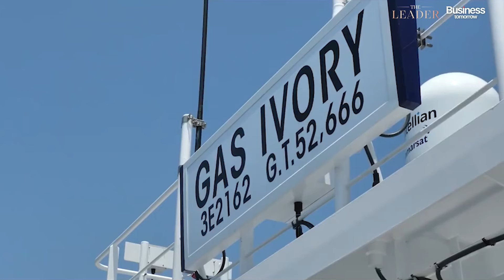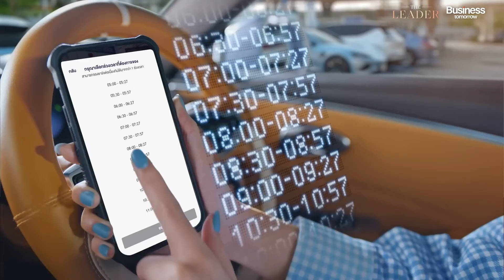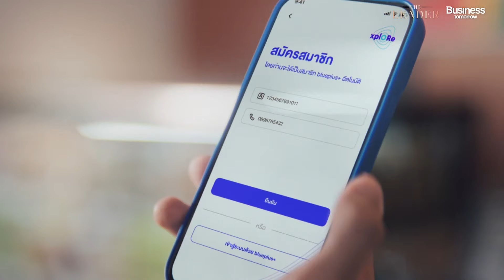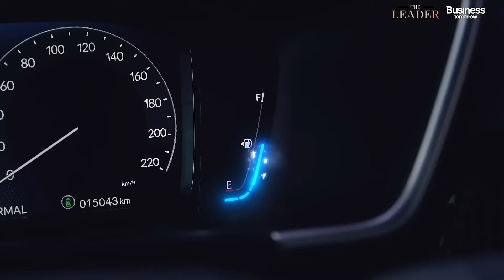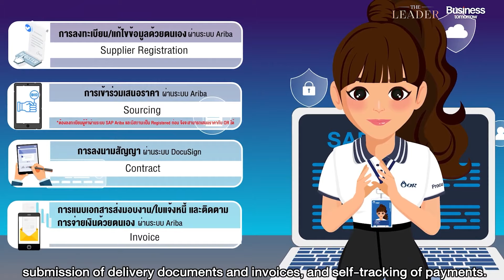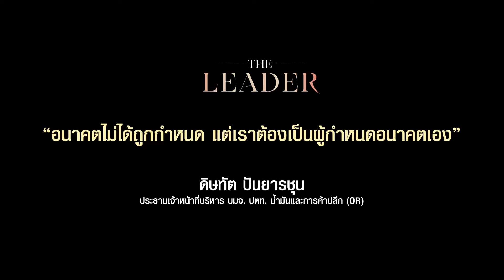CEO ต้องฝ่าความกดดันอะไรบ้าง เพื่อพาองค์กรสู่ความสำเร็จ ? (ดิษทัต ปันยารชุน)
CEO ที่ต้องดูแลความมั่นคงด้านพลังงาน ฝ่าความกดดันอะไรบ้าง เพื่อพาองค์กรสู่ Excellent Performance

ฟังแนวคิด CEO คุณดิษทัต ปันยารชุน ประธานเจ้าหน้าที่บริหาร บมจ.ปตท.น้ำมันและการค้าปลีก (OR) ที่ต้องฝ่าทุกความกดดันจากหลากหลาย Stakeholders

การบริหารองค์กรมูลค่าเกือบ 2 แสนล้านบาท ไม่ใช่เรื่องง่าย แต่ OR ภายใต้การบริหารของ " ดิษทัต ปันยารชุน" สร้างผลประกอบการดีเยี่ยม พร้อมกลยุทธ์การสร้าง S-Curve ให้กับธุรกิจ  แนวคิดของผู้นำองค์กรที่ต้องสู้กับทุกความท้าทาย ทำได้อย่างไร?

ดำเนินรายการโดย กีตาร์ - วรินท์มาศ ปัญญาดี
(Cheif Executive Editor - Business Tomorrow)